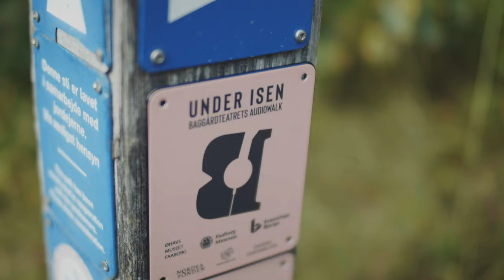Under Isen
Vil du med op i De Fynske Alper? Vi trækker teatret ud i naturen og bruger den som scenografi og du kan gå turen via app'en Baggaardteatret, når det passer dig. Usynligt teater kalder vi det, fordi du kun kan se det for dit indre blik, mens du går ruten. Med på de 7 km er et stjernehold af skuespillere og lyden af dit hjerte, der banker, når vejen begynder at gøre modstand. Under Isen handler om brændte breve og alt det, der ligger gemt under isen.

Under Isen er skabt i et stærkt samarbejde mellem Øhavsmuseet, H.C. Andersen Centret og Svanninge Bjerge samt Faaborg Museum og er en del af det landsdækkende rutenetværk Danske Digterruter.

Under Isen begynder foran det nye Øhavsmuseum på Faaborg Havn og slutter på toppen af Lerbjerg. Herfra går man ned til Restaurant Skovlyst, hvorfra man kan tage en bus tilbage til Faaborg By.
Tag gode gåsko og godt med vand med. Turen egner sig ikke til gangbesværede.

Under Isen er skrevet af Jannie Schjødt Kold, instrueret af Jacob Schjødt og med lyddesign af Mathias Sørensen fra Kontrafej.
Medvirkende: Sonja Richter, Rosalinde Mynster, Sofie Torp, Pilou Asbæk & Elliott Crosset Hove

Verdenspremiere: 12. September. Herefter kan du gå den, når du vil
Distance: ca. 7 km.
Varighed: ca. 2,5  – 3 timer til fods
Start: Øhavsmuseet i Faaborg, Slagterigrunden på Havnen
Slut: Restaurant Skovlyst mellem Svanninge Bjerge og Svanninge Bakker
App: BaggaardTeatret
Pris: 79 kr / 10 Euro
Hent app’en her baggaardteatret.dk/audiowalk
Sprog: Dansk, tysk og engelsk

Mere BaggårdTeater?